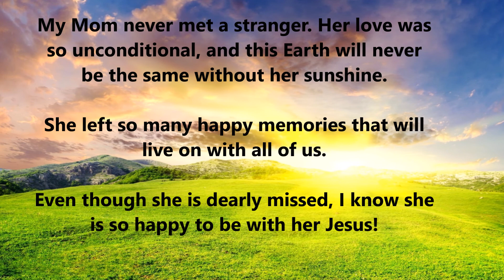Carol Ann's Celebration Of Life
My mom was the sunshine that made every day a little brighter. She could bring a smile to everyone's face.

She died at age 66 of a massive heart attack.

Born: January 22, 1950 - Died: January 09, 2017